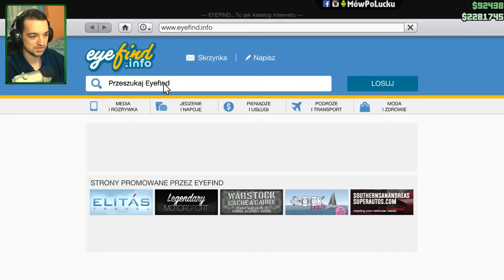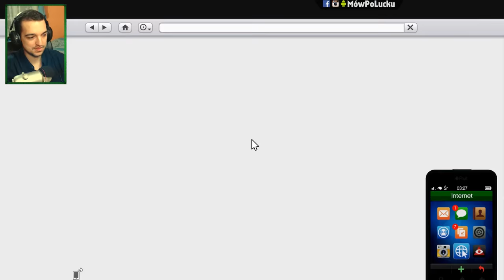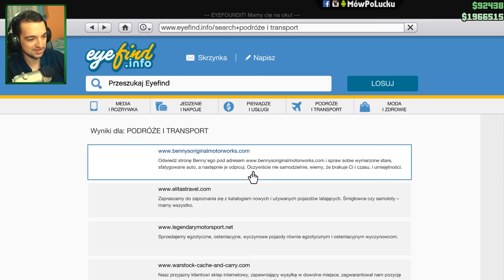Najrzadszy super-samochód w GTA Online! - CHEETAH Tuning